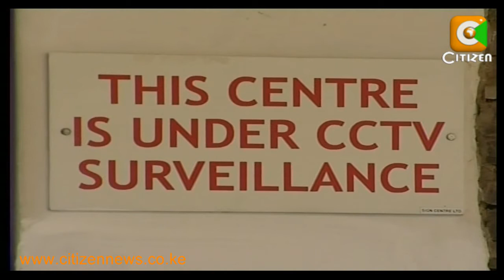Reactions Nancy Baraza's Tribunal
The Director of Public Prosecutions Keriako Tobiko has requested for a copy of the Tribunal's report for scrutiny to enable him decide whether to commence criminal proceedings against Nancy Baraza. This came after Rebecca Kerubo, through her lawyer, called on the DPP to act on her initial criminal complaint against the suspended Deputy Chief Justice. Reacting to the decision by the Tribunal, Kerubo said justice had prevailed, as Sylvia Chebet reports.